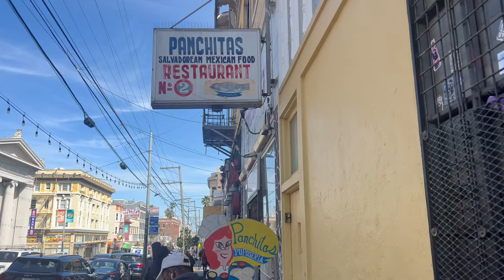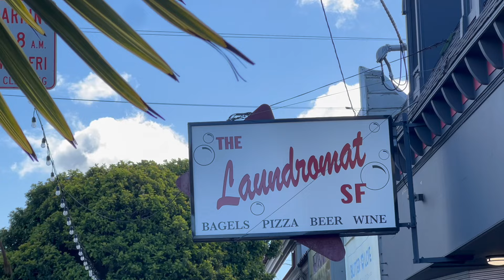san Francisco vlog | tartine bakery, breakfast, moving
Spend a weekend with me in San Francisco. I spent the weekend with my mom and sister eating and packing. We helped my sister pack as she makes her big move out of the city. We explored the Mission area, specifically Valencia street. We had pupusa's at one of my favorite places, Panchita's. We got bagels at the Laundromat SF, which is a bagel shop in the morning and wine bar by night. We visited Tartine and tried their famous bread pudding. Ended the weekend at Ocean Indian Cuisine, which is now my favorite place for Indian food.

short vlog made with lots of love🫶🏼